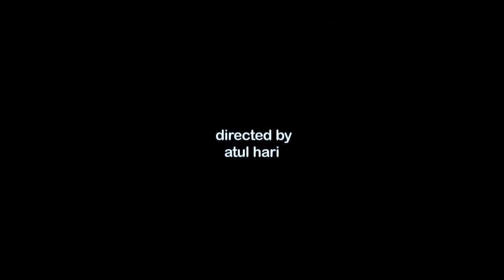TRAILOR 0.1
Moviemyth Film & Broadcasting Studio Calicut
Moviemyth Calicut